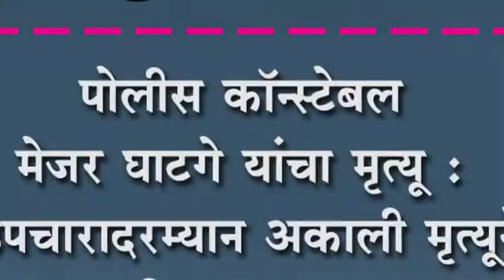पोलीस कॉन्स्टेबल मेजर घाटगे यांचा मृत्यू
पोलीस कॉन्स्टेबल मेजर घाटगे यांचा मृत्यू : उपचारादरम्यान अकाली मृत्यूने परिसरात हळहळ